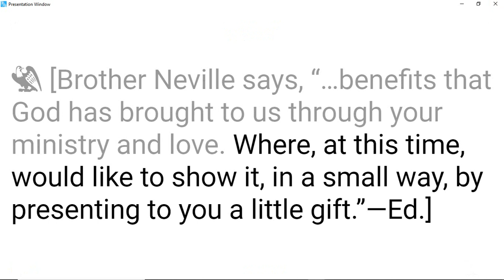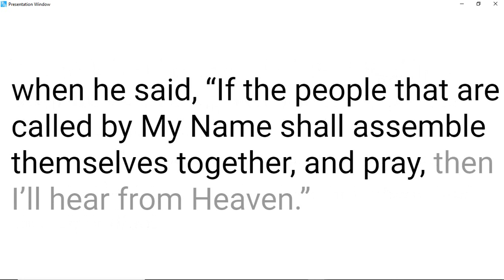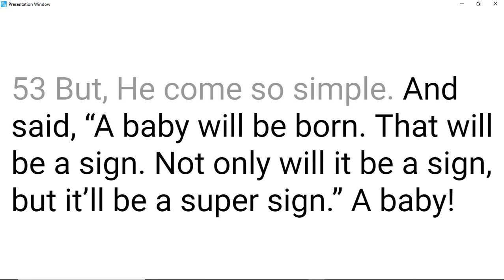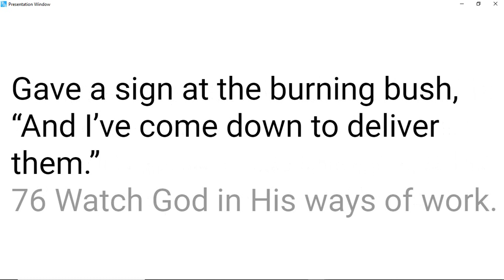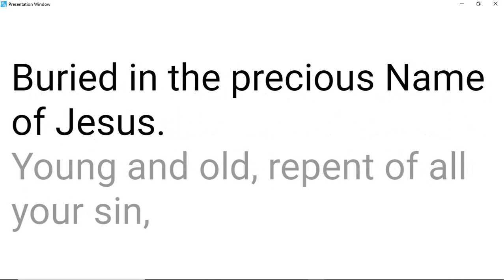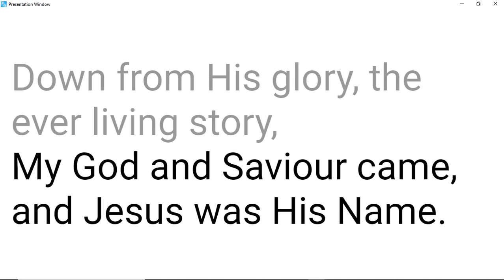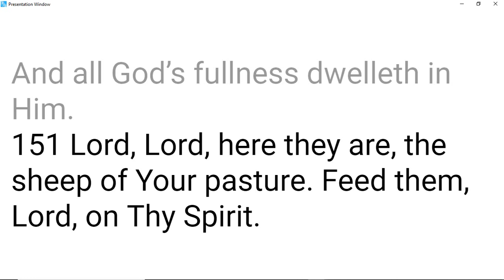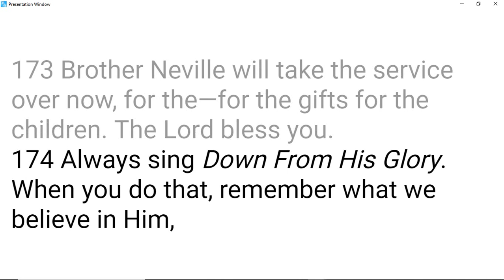59-1227M A Super Sign